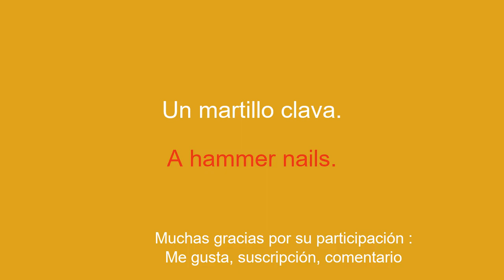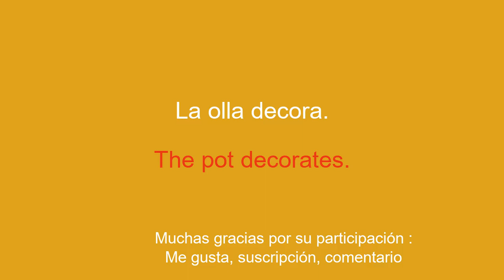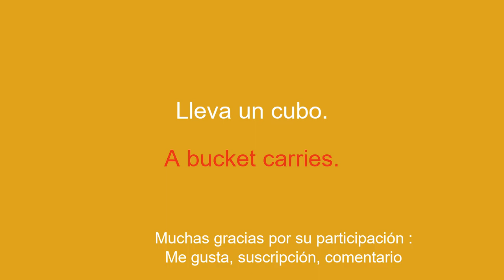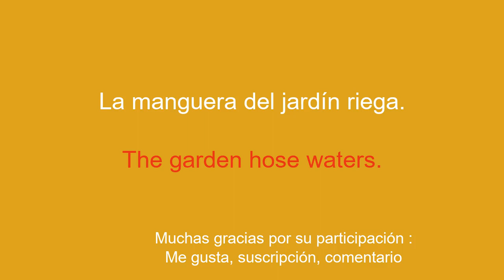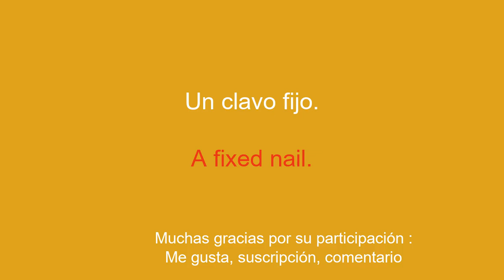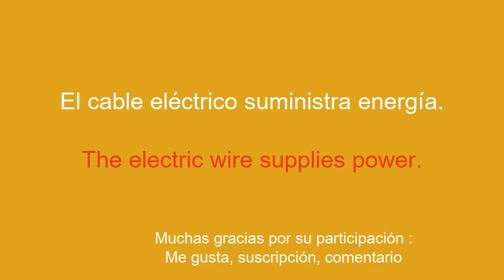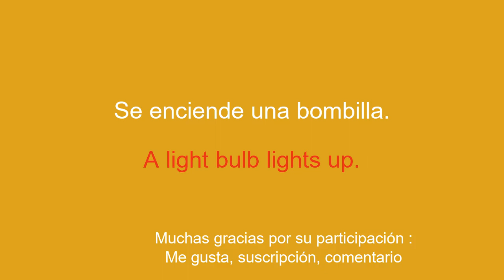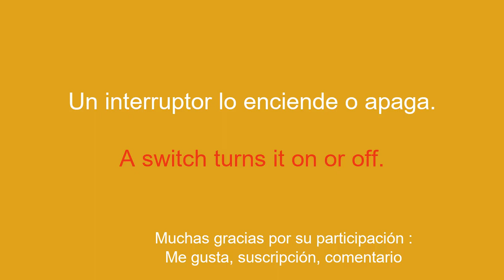Una solución para aprender inglés rápidamente